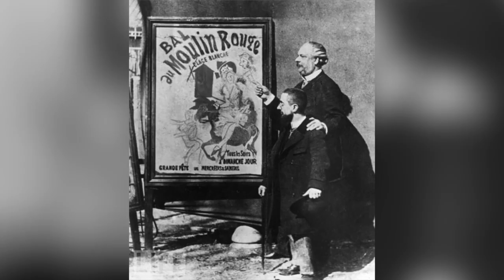10 Most Beautiful Places to Visit in Paris - 2023 Travel Guide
Paris is a picturesque dream destination. Spread over the banks of Seine River in Northern France, it stands out for being one of those glitzy metropolises of the world. Its cityscape sparkles with iconic architecture of historical monuments and vintage palaces, art museums, cathedrals, expansive landscaped gardens, and stylish shopping hubs. The fascinating points of interests, defining the timeless beauty of Paris, dazzle a frequent visitor as much as they amaze a first-timer. It is because of all these spectacular places to visit in Paris that it is considered to be one of the most beautiful places on the face of the planet. A visit to Paris can give you a whole new travel experience. The iconic Eiffel Tower, the Louvre Art Museum, Notre-Dame Cathedral, the Paris Fashion Week, French Open Grand Slam and Tour de France are some of the extremely popular and exciting attractions that attract couples, families, historians and photographers to visit Paris from all over the world. These are the places that holds the true beauty and the glamour of the city. To put it in other words missing out one these places will make your trip to Paris an incomplete one. In this video, We are discussing about  Top 10 Places to Visit in Paris!